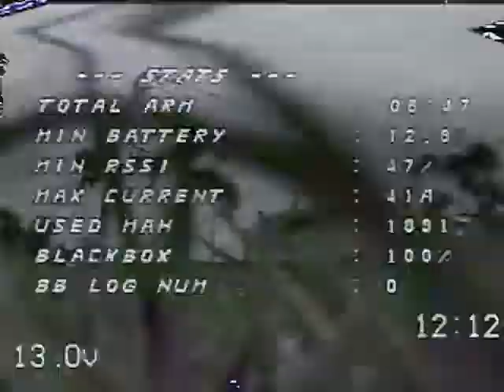Practice day #2, 1st batt, X220